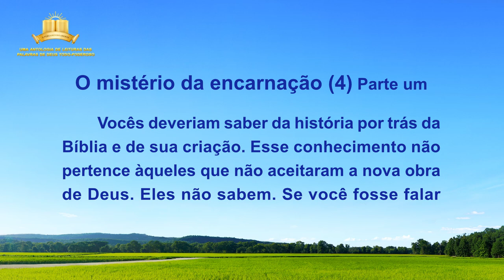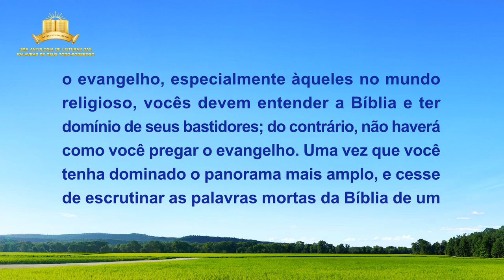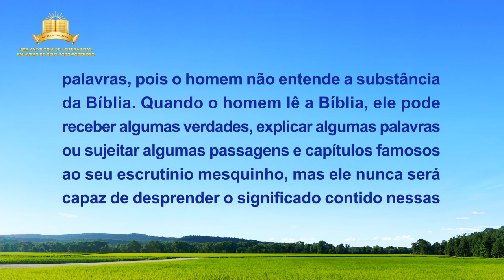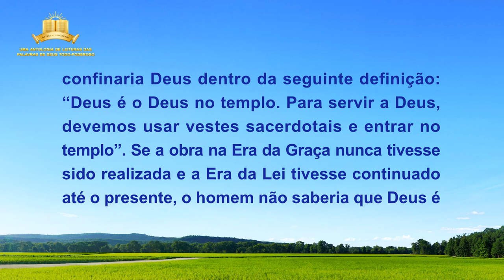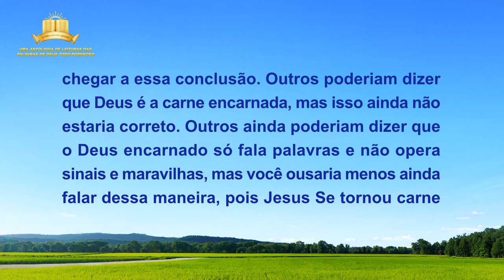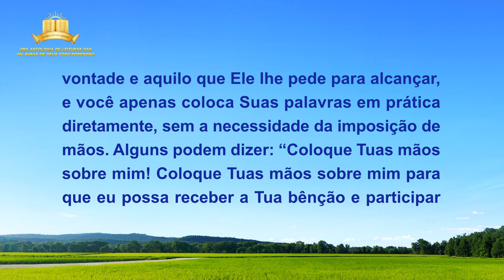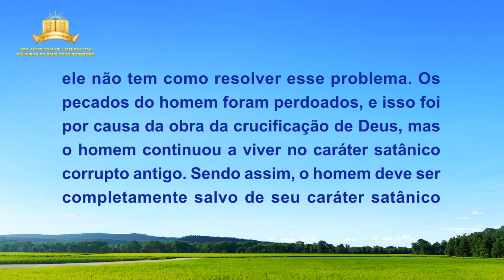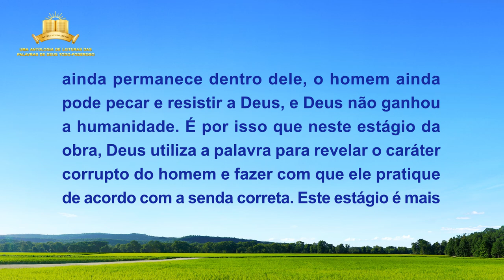Palavra de Deus "O mistério da encarnação (4)" (Parte um)